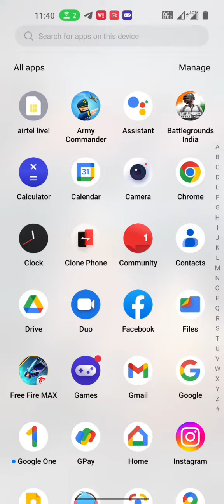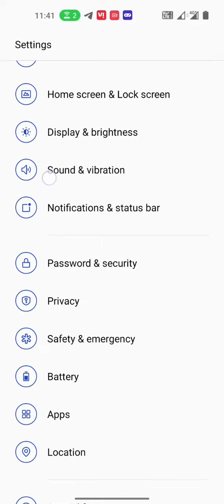How to on Delete sound OnePlus Nord N300, Delete sound ko kaise on kare OnePlus Nord N300